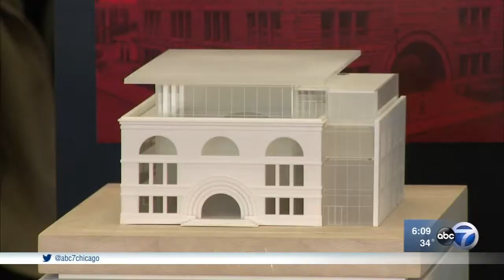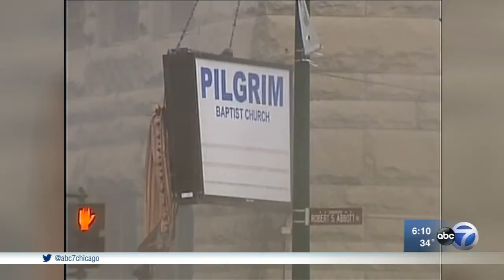National Museum of Gospel Music planned for South Side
Chicago's South Side is planning to have the country's first major gospel music museum on the site once occupied by a landmark church known as the birthplace of gospel.